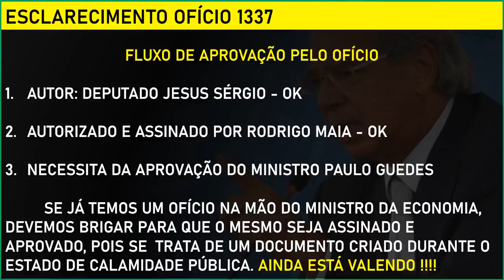RECADO 14°: RODRIGO MAIA ASSINA DOCUMENTO SOBRE DECIMO QUARTO? SOMENTE ACIMA DE 65 ANOS? ENTENDA